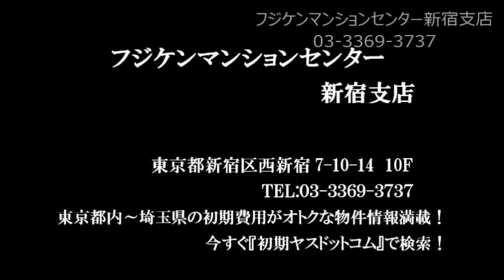FUJISTAみずほ台201【東武東上線/みずほ台駅徒歩5分】エントランスオートロック付のセキュリティー強化物件。充実した設備が魅力。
東武東上線のみずほ台駅から徒歩5分の賃貸アパ­ート！
物件名：FUJISTAみずほ台（ふじすたみずほだい）
間取り：1K
2口ガスコンロ付き、独立洗面台、脱衣スペース、ウォークインクローゼットなど充実した設備と仕様！
賃料・初期費用など諸条件については問い合わせください！
フジケンマンションセンターホームページ